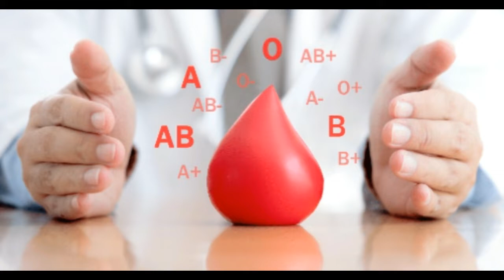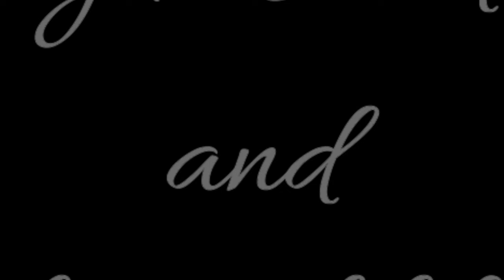importance of 14th jun - world blood donor day - Join the effort and save lives = 2022: Theme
Join the effort and save lives
World Blood Donor Day 2022: Theme